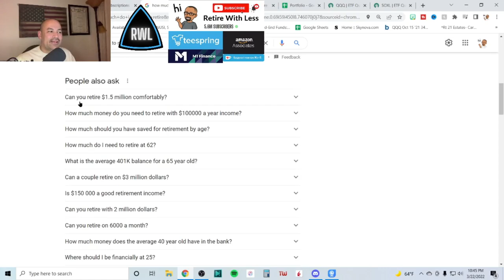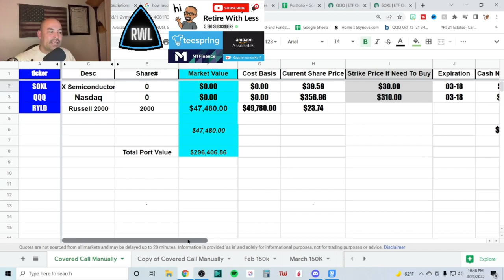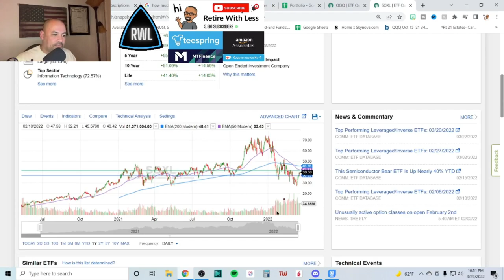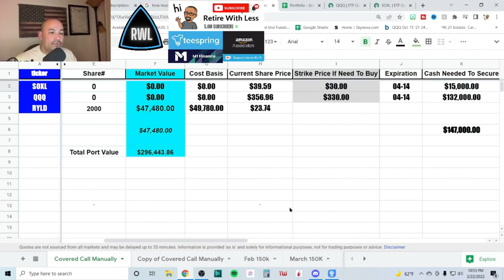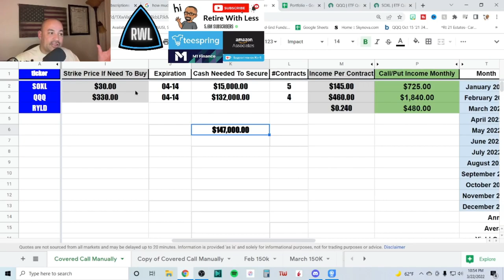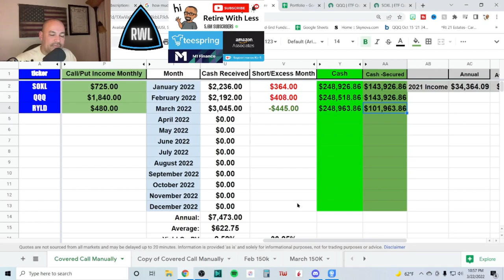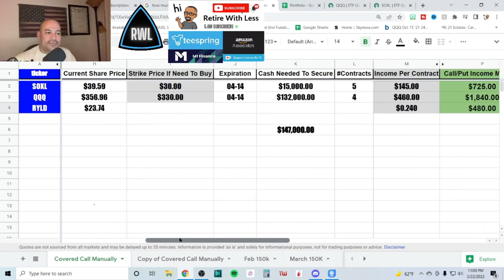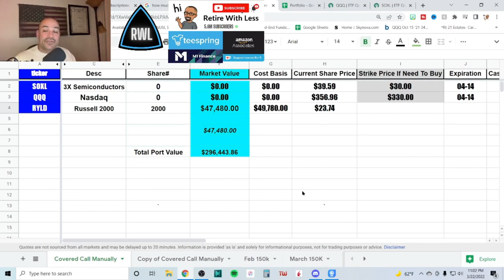How Much Do You Need To Retire? Finally The ANSWER! | Retire With Less Series | 250K Paper Portfolio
Link To Amazon
You CAN RETIRE On Social Security (Scandlen Sustainable Wealth Series) Paperback – July 18, 2019

FREE $30 For Signing Up With M1 Finance With This

It helps tremendously! That would be very much appreciated.